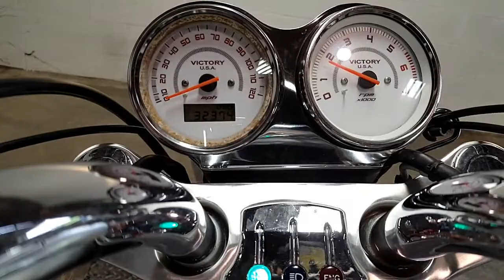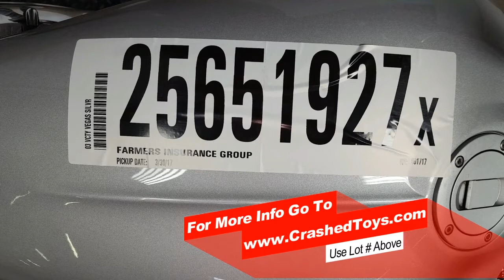2003 Victory Vegas | Lot # 25651927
2003 Victory Vegas
Lot # 25651927
CrashedToys IA